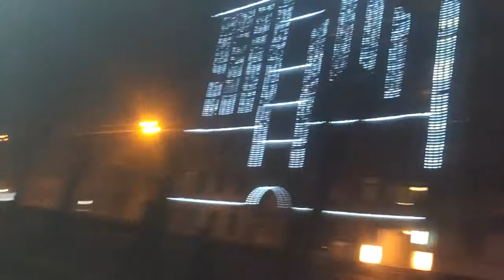Baloo literally on the vino.